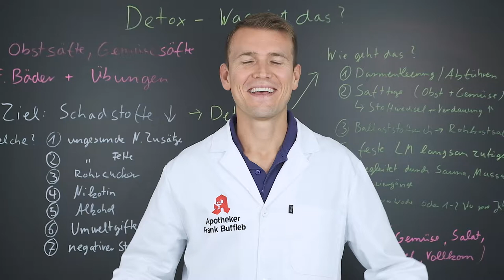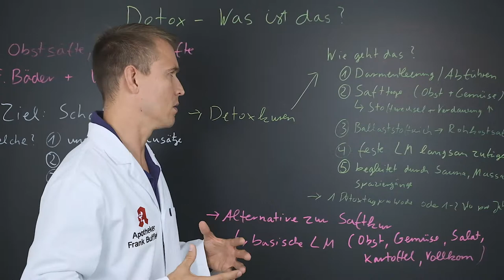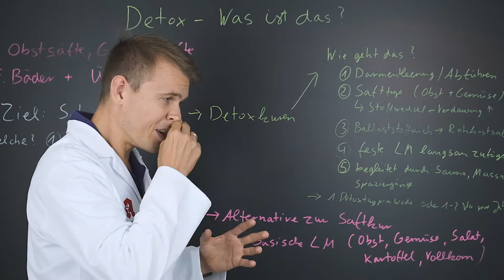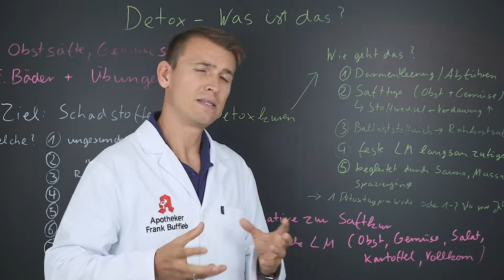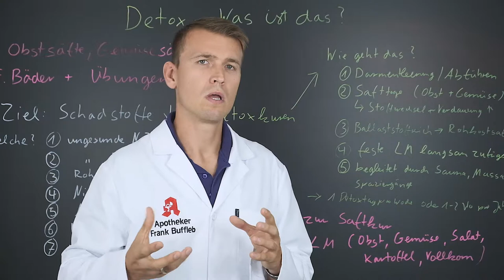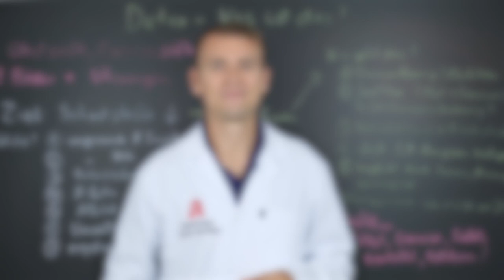Erfolgreich Entgiften - so unterstützt du Deinen Körper!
Detox bedeutet, unseren Körper dabei zu unterstützen, Schadstoffe aus dem Körper zu bringen, da unser Körper das nicht immer selber alleine schafft.

Wieso schafft der Körper das nicht alleine? Und wie geht denn jetzt Detox?

Diese und weitere Fragen beantworte ich in diesem Video!

Beachte, dass Detox ein ganzheitlicher Ansatz ist und am besten funktioniert, wenn du in allen Bereichen Deinen Körper unterstützt.

Ich empfehle dir, Detox nicht als Diät zu nutzen, da hierbei ein Jojo-Effekt auftreten kann. Wie Du diesen bei Diäten vermeidest, erkläre ich dir hier: